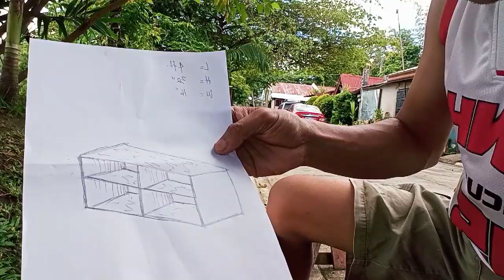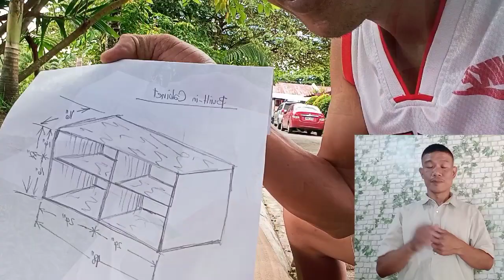How to make a sketch for a built-in cabinet? DIY, with sign language features.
This video focuses on how to prepare a sketch of a built-in cabinet. Easy is to do a project if it is well-planned. Sign language is being inserted for our deaf friends.